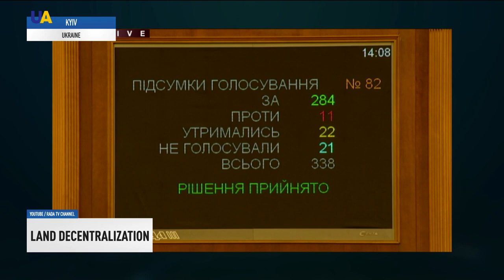The Ukrainian parliament has approved the key land reform document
The Ukrainian parliament has approved the key land reform document. On Wednesday, the MPs gave green light to land decentralization. The law stipulates that state agricultural land outside the settlements becomes the property of village and city councils. Why this law is needed and how it is planned to help the Ukrainian economy - our correspondents know.